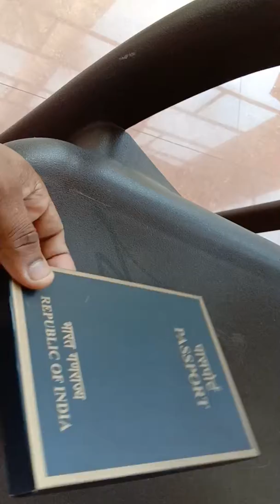Passport cover Indian (Tata genuine leather)